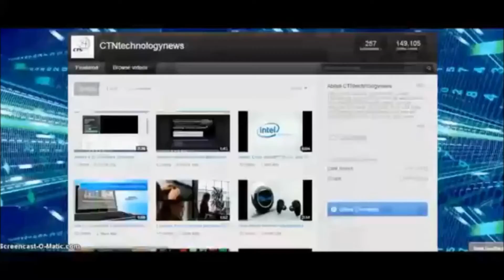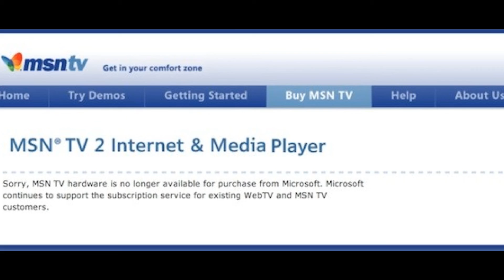MSN TV Closing Down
WebTV (later called MSN TV) started in 1996 with the goal to bring new people 'online' and to give those already online an easy, hassle-free means of accessing the internet from the comfort of their homes. Later, MSN TV 2 was released with vastly greater power and features. Since then, the web has continued to evolve at a breathtaking pace, and there are many new ways to access the internet. Accordingly, Microsoft has made the difficult decision to end the MSN TV service on September 30th, 2013. Microsoft is working with their customers to ensure the transition is as seamless as possible.